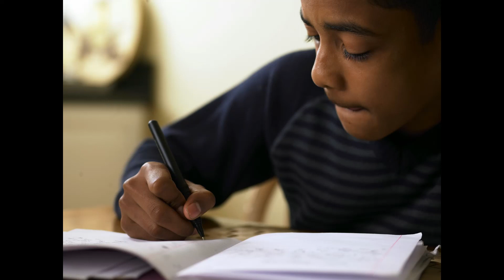Musik Pembakar Semangt Belajar (Study music)